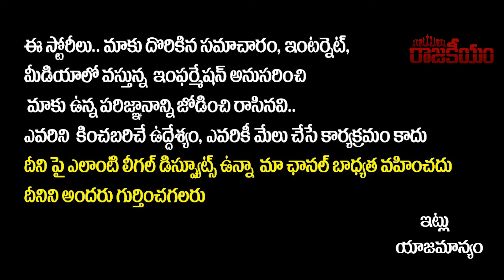పవన్ ఈ 3 తప్పులు దిద్దుకోకపోతే || Pawan Kalyan Can Survive in Politics With These 3 Corrections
Hello Friends,

Regards,
Rajakeeyam Team